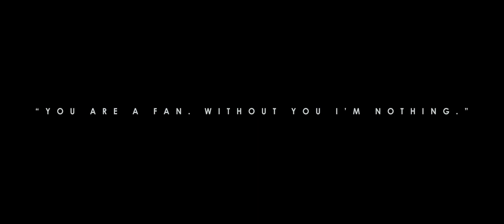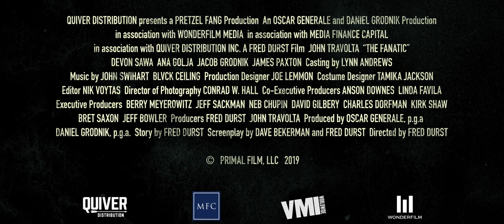The Fanatic Trailer 1080p HD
Moose is a rabid movie fan who is obsessed with his favourite celebrity action hero, Hunter Dunbar. When he is cheated out of his opportunity to finally meet Hunter, Moose gets a little help from his friend Leah, a well-connected paparazzi photographer, who knows how to find celebrity homes. Moose turns to stalking to get the celebrity interaction he feels he deserves, and while harmless at first, Moose's actions begin to take a dark turn as his obsession grows stronger. As the visits continue to escalate, Hunter Dunbar finds himself in increasing danger.

Director: Fred Durst
Writers: Dave Bekerman, Fred Durst
Actors: John Travolta, Devon Sawa, Ana Golja
Genre: Thriller